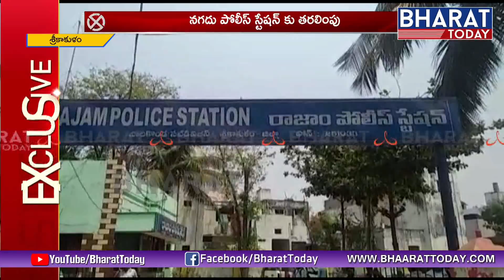Huge Amount Seized By Rajam Police In Bus | భారీగా నగదు పట్టివేత || Srikakulam